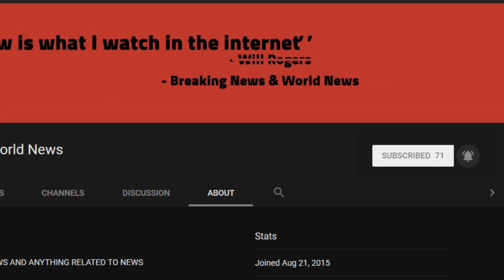BREAKING! BREAKING News Out Of NEW YORK– FBI Makes Major BUST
Source DONT' FORGET TO SUBSCIBE TO OUR CHANNEL Geoffrey S. Berman, the United States Attorney for the Southern District of New York, William F. Sweeney Jr., Assistant Director-in-Charge of the New York Field Office of the Federal Bureau of Investigation (“FBI”), and Charles Gardner, the Commissioner of the City of Yonkers Police Department (“YPD”), announced the arrest of JOHN TORTORA JR., a/k/a “Johnny T,” on charges of racketeering conspirac ...